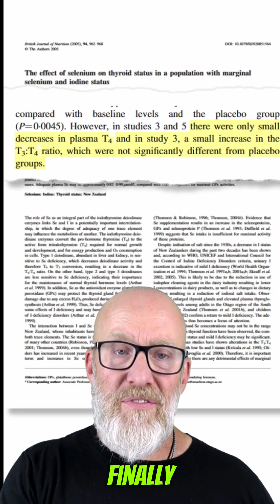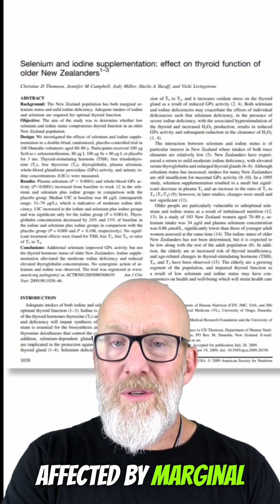Selenium Doesn’t Fix T4→T3 (Here’s Why)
Today’s clinical pearl: Selenium supplementation doesn’t reliably improve T4→T3 conversion. Multiple trials show no meaningful change in total or free T4:T3 ratios vs placebo. Why? The body prioritizes selenium for deiodinase enzymes and thyroidal T3 production; only very low selenium levels meaningfully impair this pathway.

Translation: Normal T4 + low T3 isn’t a reason to give selenium. Look elsewhere for the cause.

There is a lot more of where this comes from in our Advanced Mentorship Program → metabolicfitnesspro.com